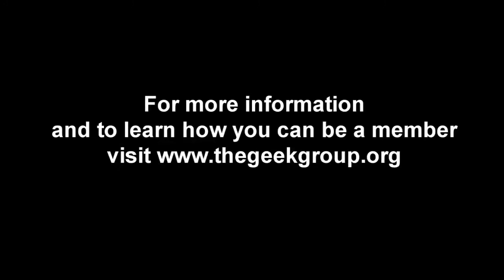HV Transformer Part 3: Equipment Autopsy #3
Chris takes apart a massive High voltage Transformer to see what's inside. This is part of a new series of segments called "Equipment Autopsy" in which we take a given piece of gear apart to explore it's operation and construction.